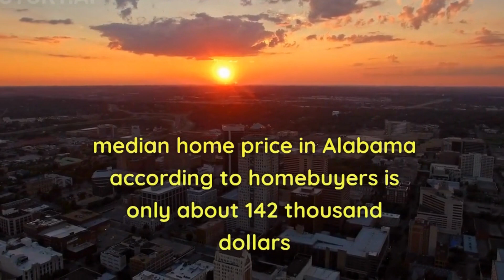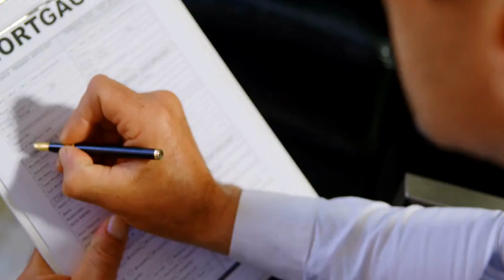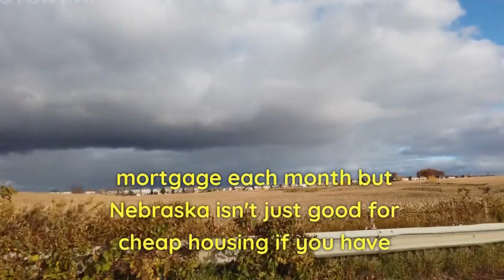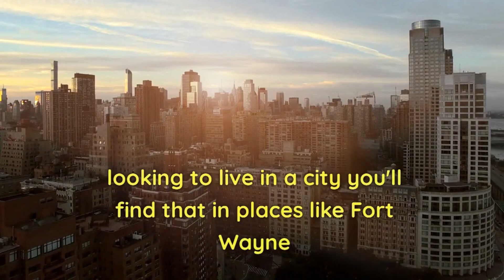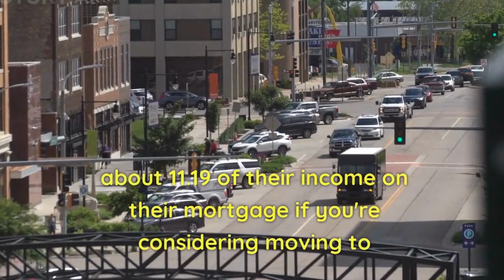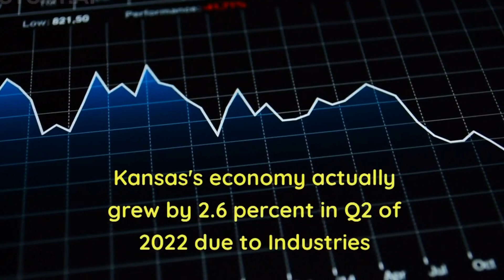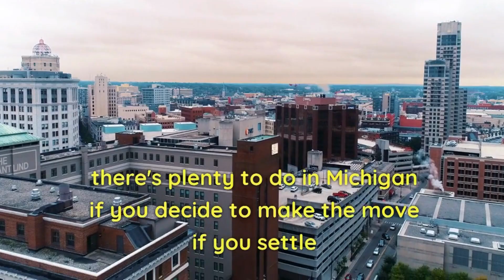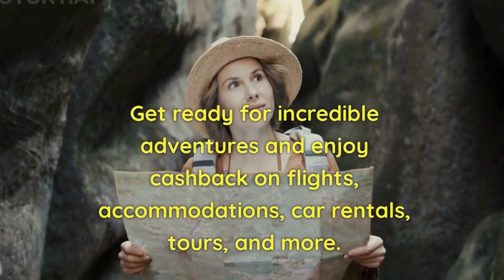2023 Housing Guide: Top 10 Most Affordable States to Buy a House 🏠💰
Get the best flight & hotels deals (+5% cash back)

Looking to find an affordable place to call your own? Look no further! In this informative video, we bring you the top 10 cheapest states to buy a house in 2023. Say goodbye to spending a fortune on your dream home and hello to incredible opportunities for homeownership.

We've carefully analyzed various factors such as housing prices, cost of living, and property taxes to compile this list. Our experts have done their research to ensure you have access to the most accurate and up-to-date information available.

Discover the hidden gems across the United States where your hard-earned money will stretch further than ever before. With this comprehensive guide, you'll have a better understanding of the states that offer the best value in terms of real estate.

From stunning rural landscapes to vibrant cities, these states provide a variety of options that cater to your preferences and budget. Whether you're a first-time homeowner or looking to downsize, there's something for everyone on this list.

Join us as we explore the top 10 least expensive states to buy a home in 2023. Get ready to uncover cost-effective opportunities for homeownership and make your dream of owning a home a reality.

Don't miss out on this opportunity to save money and invest wisely in your future. Let's embark on this exciting journey together.

Welcome to 'Explore the Globe', your one-stop destination for all things travel! Our channel is dedicated to bringing you the most exciting, adventurous, and offbeat travel content from around the world. With a focus on showcasing the beauty and diversity of our planet, we aim to inspire our viewers to step out of their comfort zones and explore the unknown.

Our content ranges from city guides and travel tips to hidden gems and must-see attractions. We've covered destinations from the bustling streets of London to the serene beaches of Miami, and from the historic ruins of Rome to the vibrant culture of New Orleans. Our videos are designed to provide a comprehensive guide to each destination, ensuring you have the best travel experience possible.

We understand that travel is not just about visiting a place but experiencing its culture, cuisine, history, and people. That's why our videos delve deep into the local life, bringing you closer to the traditions and lifestyles of the people in each destination. Whether you're planning a trip or just want to travel vicariously, our channel has something for everyone.

Our viewers are diverse, ranging from young adults to seniors, with a majority being female. We cater to both seasoned travelers and those planning their first trip, offering tips and advice to make your journey smooth and memorable. Our community is growing, and we value the engagement and feedback from our subscribers.

We believe in responsible and sustainable travel. Our videos promote respect for local cultures and environments, encouraging travelers to make a positive impact on the places they visit. We also highlight lesser-known destinations, helping to distribute tourism more evenly and contribute to local economies.

Our channel is constantly evolving, with new videos posted regularly. We're always exploring new destinations and looking for unique experiences to share with our viewers. We're also responsive to our viewers' interests and suggestions, so if there's a place you'd like us to cover, let us know!

Join us on 'Explore the Globe' as we journey to the four corners of the world, uncovering the wonders and mysteries that await. Let's explore the globe together!'